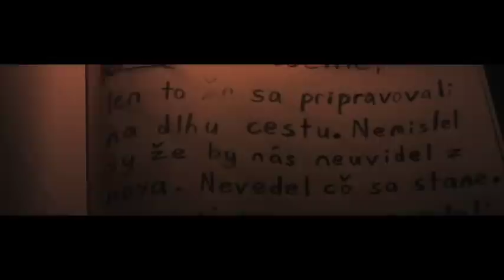(code named) "The Flaming Lemming Project" Trailer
Feature Length Film by Blue Duck Studios. Currently code-named "The Flaming Lemming Project".

A young woman focused on making a grave decision travels cross country with her brothers as she fights against the core of who she is.

Starring Martina K, Matt Szychowski, Dan Biedzynski, Hank Li, and Dave Porter. With Scott Stevens, Bryan Stuckey, and Chrissy Biederman.

Written and Directed by Matt Szychowski.
With music by Church Robber's Candlestick.